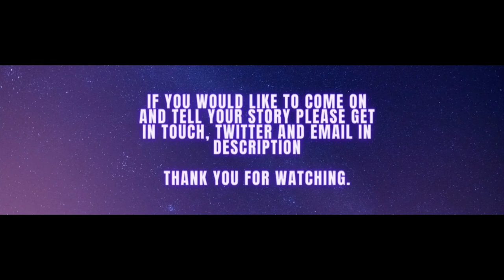5 Steps To Stop Gambling Addiction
Hello folks, in this latest video i list 5 steps i really believe can help you stop gambling, i definitely found they worked for me but also having spoken to many recovering gambling addicts in my time i know they have worked for them also. If you find yourself in a cycle of stopping but getting lured back in and feel you don't know what to do next i really feel this video offers some really useful information and tools to be able to set you up to take that next step which is giving up full stop. You need to want to, without that it will always be difficult but i recommend if you have not already, try and put some of what i mention into place and see if it works for you too. I am not an expert, i speak from experience only but i honestly would not put anything out there i don't feel would help, that is the whole aim of the channel.